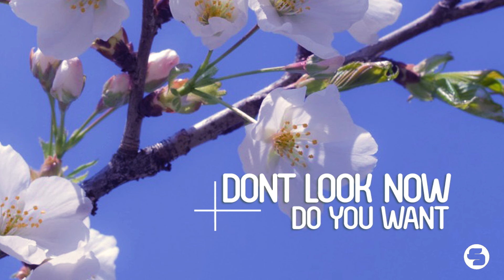Dont Look Now - Do You Want (Radio Edit)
We have been totally overwhelmed when we first heard those tracks in a little DJ-mix-showcase. UK deep House par excellence, totally club compatible but still outstanding and unique house music.
The british duo DONT LOOK NOW debuts with this fantastic 3 track EP on our label.
The title track DO YOU WANT convinces with chunky organ bass lines and down pitched vocal glitches as well as shuffling beat sections that make you wanna dance instantly.
MOVE IT OR LOOSE it is another guaranteed floor filler that evolves with a summerish feel good vibe and a certain mood that will remind you of the good old 90s warehouse parties.
NEVER BETTER closes this first EP. The perfect track to drop in the middle of your DJ-set to make the crowd go crazy. A reso pluck synth leads through the track that offers lots of atmospheric details and subtle organic synth textures. We hope this EP will be one of many to follow soon. Keep an eye on those promising guys.